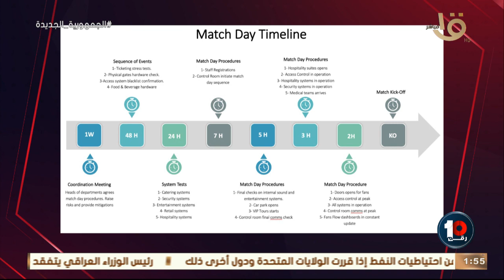رقم 10 | تذكرتي تعلن فتح باب الحجز لتذاكر مباراة مصر والسنغال صباح اليوم كاملة 14-3-2022